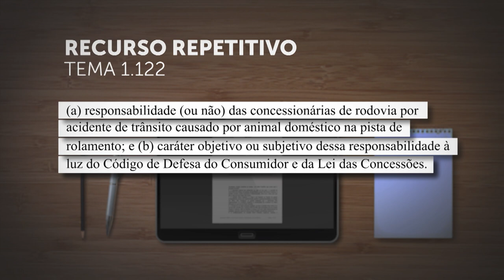Corte Especial definirá se concessionária é responsável por acidente causado por animal na rodovia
A Corte Especial do Superior Tribunal de Justiça (STJ) afetou para julgamento sob o rito dos repetitivos o Recurso Especial 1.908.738, no qual se discute a responsabilidade civil da concessionária de rodovia em acidente causado por animal na pista. Foi facultada a intervenção de interessados como amici curiae.